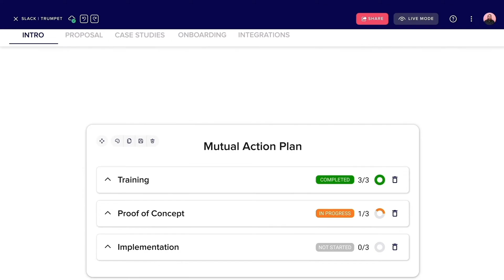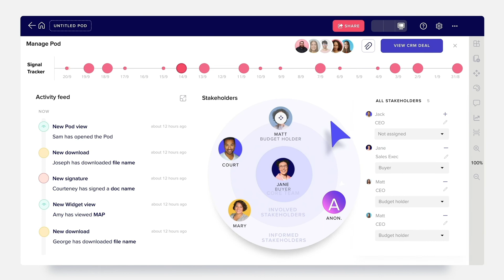Close Deal Faster with Digital Sales Rooms in trumpet 🎺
trumpet Digital Sales Rooms (DSR) Loved by sales, customer success and marketing teams – Auto-personalised, collaborative & trackable spaces, created in minutes: One link buyer journeys from cold outreach all the way to onboarding.

→ DISCOVER TRUMPET DIGITAL SALES ROOMS
Learn more about how trumpet's digital sales rooms can speed up sales cycles and make buyer journeys simpler

→ DIGITAL SALES ROOM HOW-TO GUIDES
Get to know digital sales rooms, what features should you look out for, what makes them different to PDF's or email and their biggest benefits

→ CHECK OUT A LIVE DIGITAL SALES ROOM
View two live examples of our digital sales rooms in action 👇

→ DIVE INTO OUR DIGITAL SALES ROOM INTEGRATIONS
Check out which where your tech stack plugs into trumpet's digital sales room